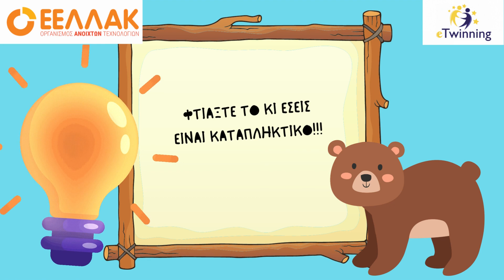Smart led - Sensors & Μicrobits στο Νηπιαγωγείο Λαγυνών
Τα νήπια των Λαγυνών πειραματίζονται με αισθητήρες και Microbit και δημιουργούν "Έξυπνες Λύσεις" για το Καταφύγιο Ζώων που ετοίμασαν.